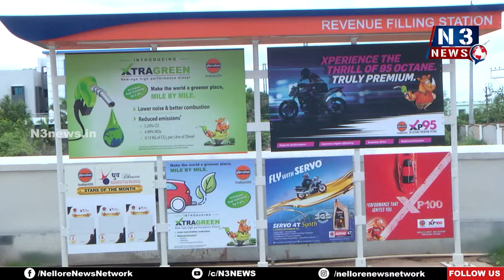అక్క‌డ కల్తీ ఉండ‌దు - నాణ్య‌త‌కు కొద‌వుండ‌దు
- నాణ్య‌త ప్ర‌మాణాల‌తో రెవెన్యూ పెట్రోలు బంకు
- నెల్లూరు జిల్లాలో ప్ర‌ప్ర‌థ‌మంగా ద‌ర్గామిట్ట‌లో ఏర్పాటు
- జులై 10న రూర‌ల్ ఎమ్మెల్యే, జిల్లా క‌లెక్ట‌ర్‌లచే లాంఛనంగా ప్రారంభం